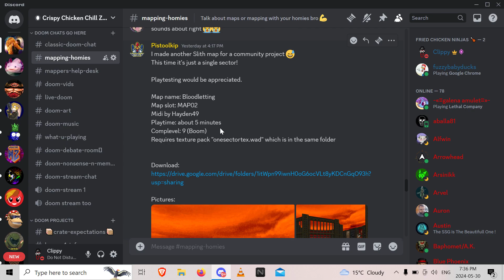Bloodletting by @Pistoolkip - THIS MAP ONLY HAS ONE SECTOR WHAT KIND OF SORCERY IS THIS!??!?!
Find it on my discord below I'm not sure if it's in the thread above yet

Thanks to DiR for the Clippy status bar and fun guest stickers

doom doom doom II doom 2